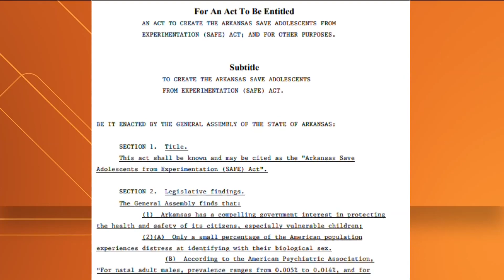The latest on gender affirming care for minors in Arkansas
The 2021 law would prohibit doctors providing gender affirming hormone treatment, puberty blockers and more.